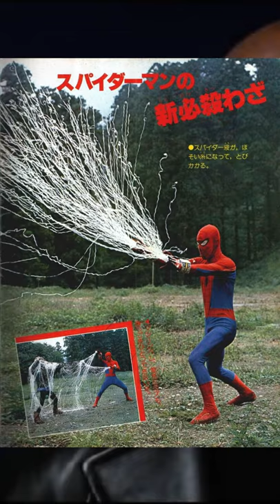Why Supaidaman is the best Spider-Man!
Spider-Man is one of Marvel’s greatest and most popular superheroes, but as you know Peter Parker isn’t the only or even the best Spider-Man. There are others like the  Scarlet Spider clones, Miles Morales, Spider-Man 2099, Spider-Man Noir, and many, many more. But none of them even come close to Supaidaman. He is truly the greatest Spider-Man ever. Now if you don’t think so that’s fine, you’re wrong but that’s ok because in 30 seconds you’ll change your mind. You see Supaidaman isn’t only Spider-Man he’s also the first Power Ranger, an anime character, he has a flying car with machine guns and missile launchers, and a spaceship. When Supaidaman got his powers from an alien from the planet Spider, he also got a giant robot called Leopardon, that he uses to fight giant versions of his enemies, which would later get adapted into the Power Rangers. Instead of swinging around Japan which he can do, he prefers to travel in his spaceship the Marveller or his flying car GP-7, and since he’s a Japanese character he automatically has the strongest power ever, the power of friendship. What’s the strongest power in Fairy Tail, Natsu’s Multi Dragon Force?  No, friendship. What’s the strongest power in My Hero Academia, Deku’s 1,000,000% Delaware Detroit Smash? No, friendship. What’s the strongest power in Black Clover, Asta’s Demon Form? No, friendship. And these are only 3 of the most popular anime, there are countless more, and that’s why Supaidaman is easily the strongest and overall best Spider-Man.